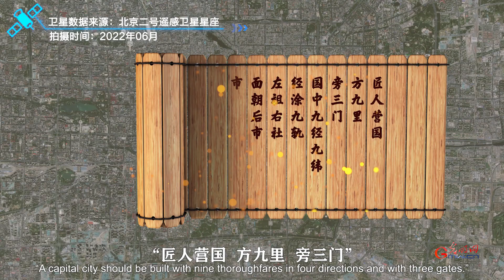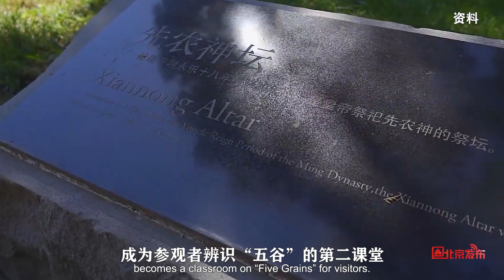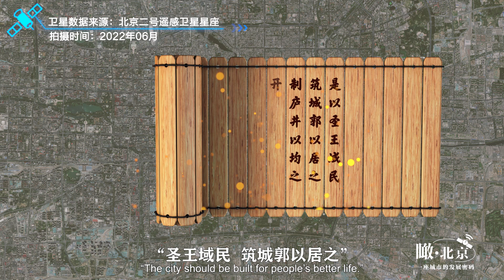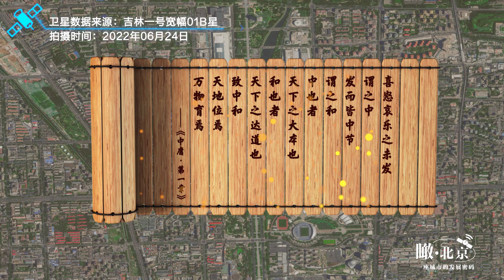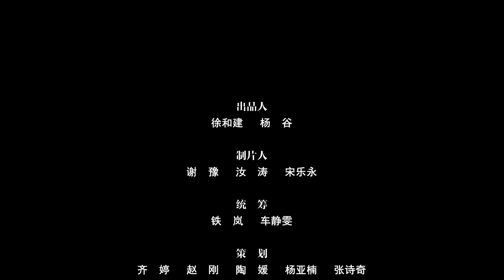Overlooking Beijing – A 3,000-year-old Construction Drawing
👀Beijing, an ancient city with a history spanning over 3,000 years, bears witness to a remarkable urban planning feature: a central axis that has persisted for more than 700 years and is intertwined with the city's rich cultural heritage. How did the old city of Beijing acquire its symmetrical pattern? And in the modern era, how has the construction of Beijing's central axis achieved organic integration?